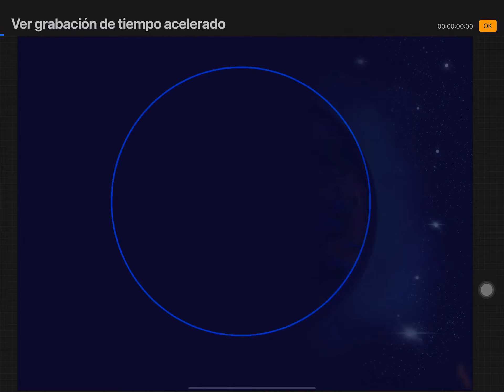Dibuja la Tierra en 30 segundos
Dibujado con Procreate